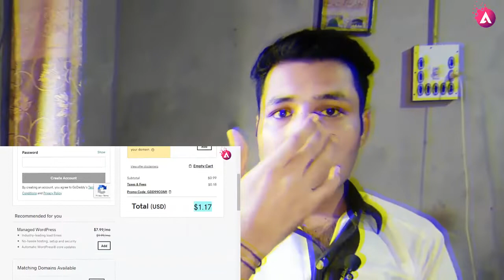godaddy domain promo code 2020 | godaddy cheap domain buy godaddy coupons code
QUERIES SOLVED